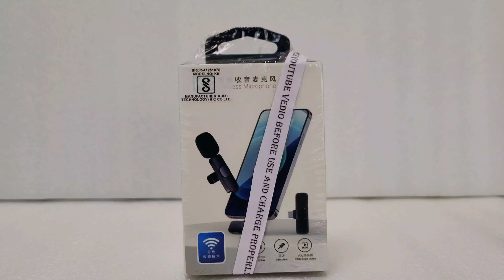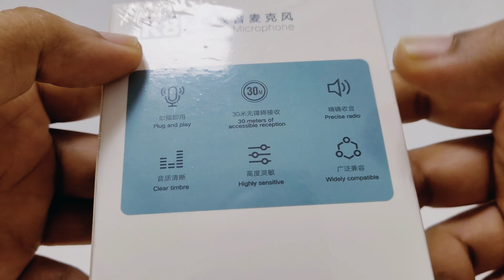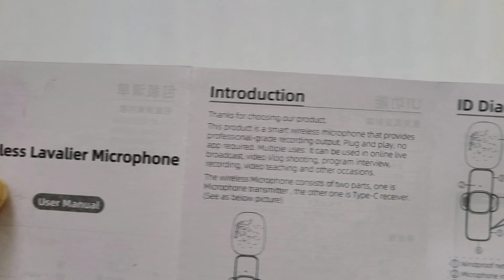K8 Wireless Microphone for iPhone, Android | Unboxing | Review | Pros & Cons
K8 Wireless Microphone Plug & Play Type C, iPhone , Micro USB, USB normal PC ports Collar Mic For phone ,Laptop, Tablets: iOS, Android, Windows Lapel Lavalier Mike-Youtube,VLog,Live,Zoom

Video Shoot - Samsung S20 FE 5G (Uncut Live Video)

Wireless Mic How to use Wireless Mic In Any Smartphone | Wireless Mic
how to connect wireless microphone to phone
best wireless mic for vlogging
Mouse looping Video ganeshchaturthi ganpati ganpatibappamorya love ganpati bappa @CHEETAH._ @CheetahFortnite @DiscoveryKidsLAT @AnimalAidUnlimited @scaryteacheriqgame @animalplanet

amritsar
golden temple
langar
golden temple langar
gurudwara langar
amritsar